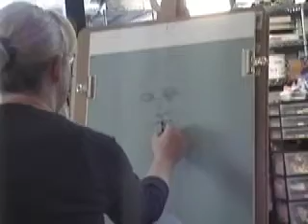Artist Talk Part Two: life drawing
Lowertown artists talk about life drawing.